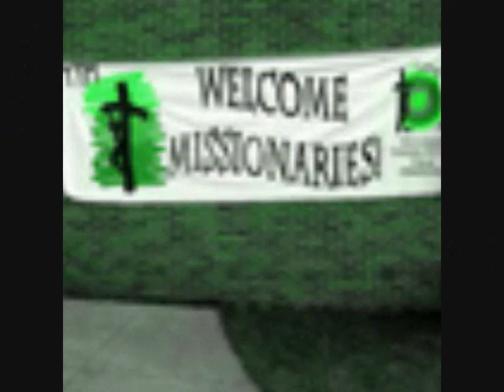team jesus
Sorry, if you're team Edward or Jacob. I'm team Jesus.

STORY LINE: bella falls in love with Jesus and leaves edward. she goes to world youth day and falls more in love with Jesus. when she gets back she goes to holy week missions. well she's at missions Jesus asks her to be his wife. she agrees and spends the rest of her days totally happy.

SONG: light in your eyes by the consecrated of regnum Christi